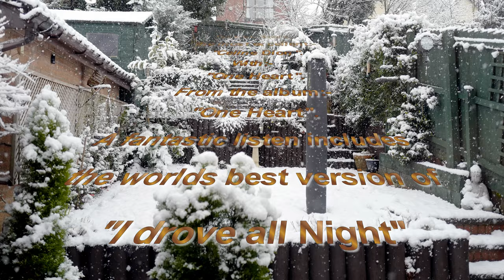2021 01 24 Ilkeston in the snow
Well, we have all had some snow recently. But, of course, "Our Snow" was better that "Your Snow".
   T H I S ,   is how much better it was, in South Derbyshire.